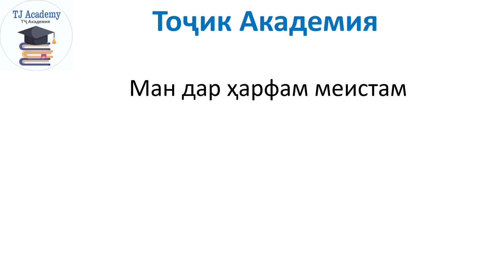ДАР ГАПАТ БИМОН ДАР ЗАБОНИ АНГЛИСИ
ОМУЗИШИ ЗАБОНИ РУСИ
ОМУЗИШИ АНГЛИСИ
АНГЛИСИ ОМУХТАН